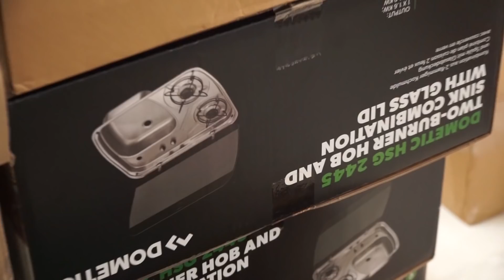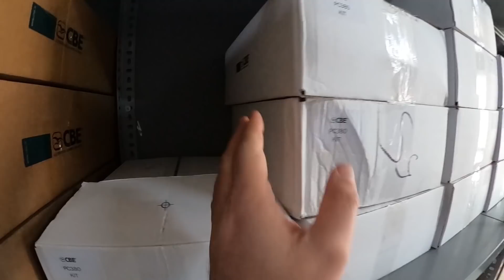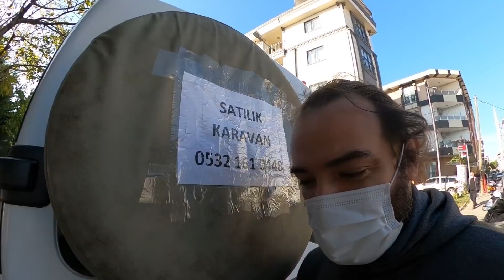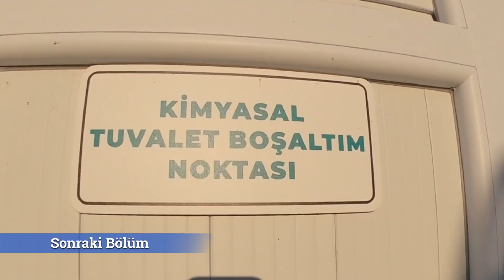KARAVANA ADIM ADIM-16 (ÖG MİMARLIKve KARAVAN Mobilya Çözümleri SUNAR)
Maceramız devam ediyor!
KATKILARI İÇİN;

Camp Rumeli Feneri
Rumelifeneri Mah.
Çiftlik Cad. No 19/1 Sarıyer/İstanbul
ÖG MİMARLIK KARAVAN Mobilya Çözümleri
Zirve Karavan @zirvekaravan8390
Üniversite Mah. Firüzköy Bulvarı No:38 /A Avcılar / İstanbul.
Feltbi - Yalıtım
Halaskargazi Cad. No:72/8
Osmanbey – Şişli / İstanbul
PİLOT TAŞIT KOLTUKLARI
Kırmızı Cd. No:7, 16140 Işıktepe Osb/Nilüfer/Bursa
IOVan AKILLI KARAVAN
SİSTEMLERİ
Küçükyalı Merkez Mah. Gökhan Sk. No:6 Maltepe / İSTANBUL
KARSEL KARAVAN
1201/1 sok no 1 Yenişehir Gıda Çarşısı -izmir konak
 Telefon:
 Gsm:
Viya KARAVAN @viyakaravanofficial
Dumlupınar Mah. Laleli Cad. Erciyes Plaza Sit.
No:7/E-F Nilüfer / BURSA
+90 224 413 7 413
ULTRA CARAVANS @ULTRACARAVANS
TELEFON & E-POSTA

ve
Ayşe ÜNAL'a

Jenny Mazliyah'a

İZZET AMİRA'YA
ÇOK TEŞEKKÜRLER.